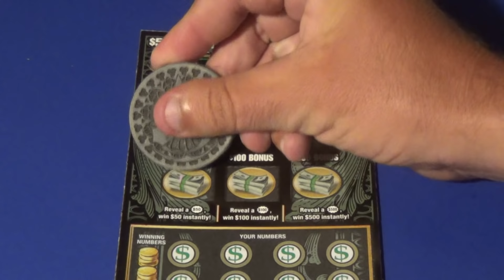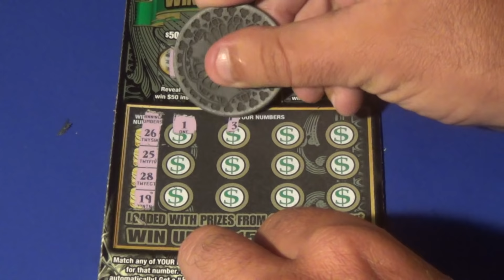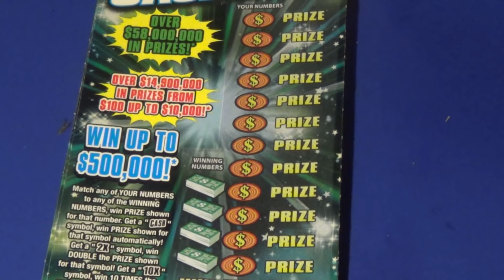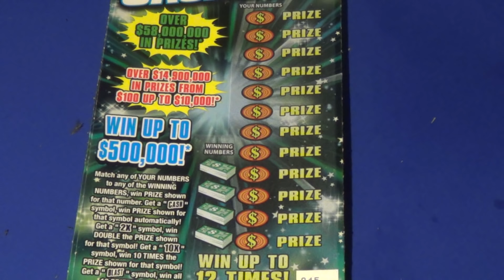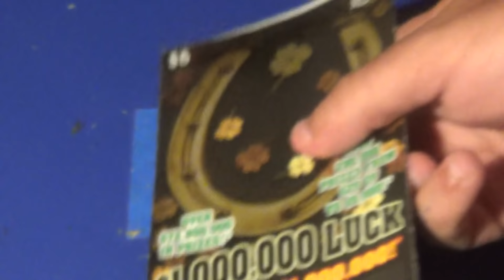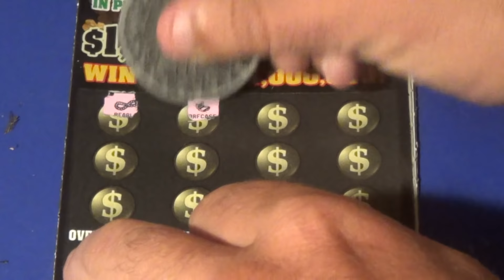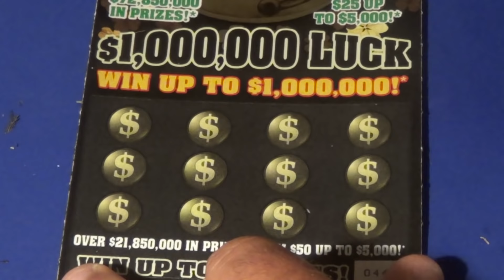3-YEAR WEEK DAY 4: CASH MONEY + CASH BLAST + $1M LUCK FL Lottery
Scratch off tickets featured:
   $5 Cash Money (4)
   $5 Cash Blast (4)
   $5 $1,000,000 Luck (4)